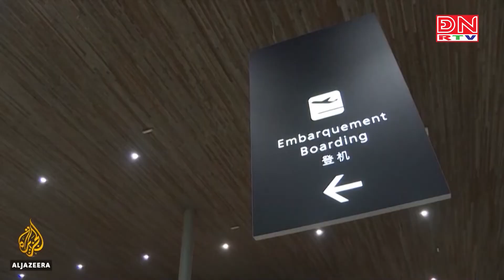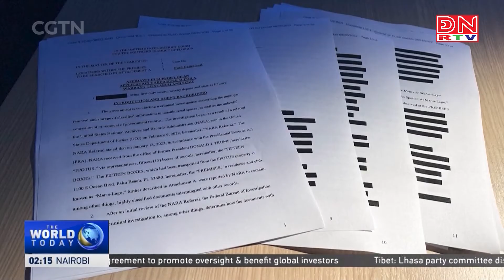Thế giới chuyển động ngày 28-08-2022